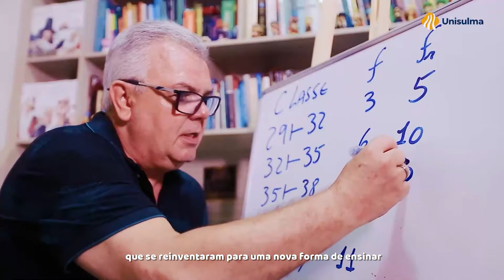Agradecimento Unisulma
Diante dessa nova realidade em que vivemos, a Unisulma agradece a todos os professores, alunos e colaboradores por toda dedicação e adaptação. O mundo está mudando, e mesmo distantes, juntos podemos transformar o futuro! 💙💛